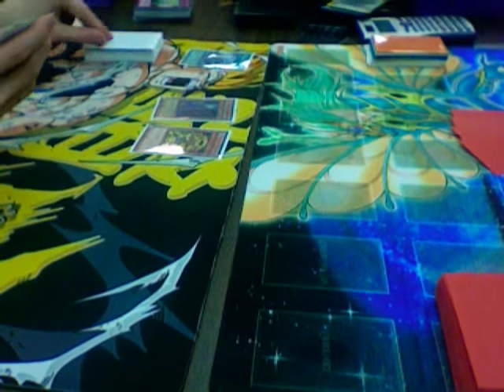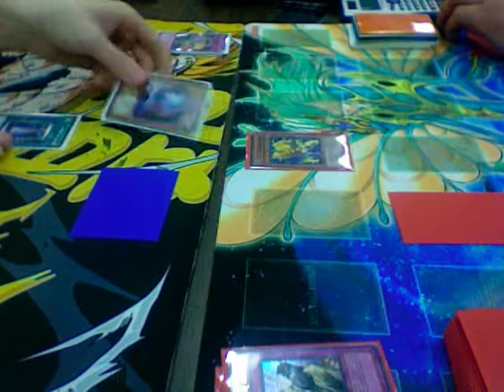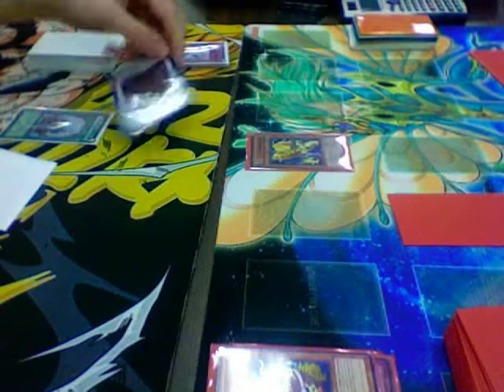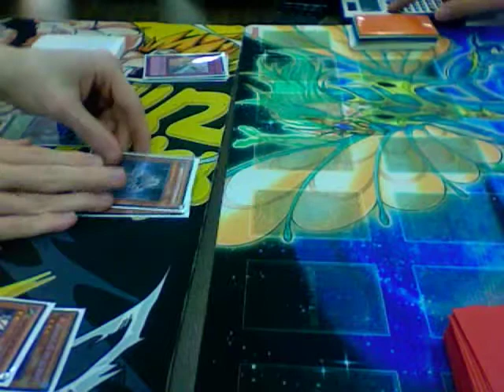Yugioh Duel - Legendary Six Samurai Vs Watts Round 1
LSS - me